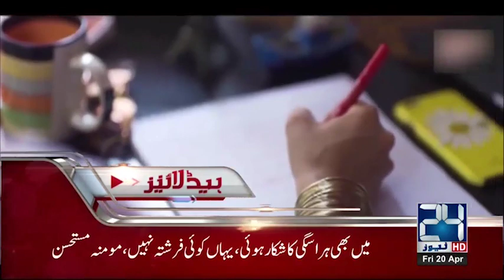News Headlines | 10: 00 PM | 20 April 2018 | 24 News HD